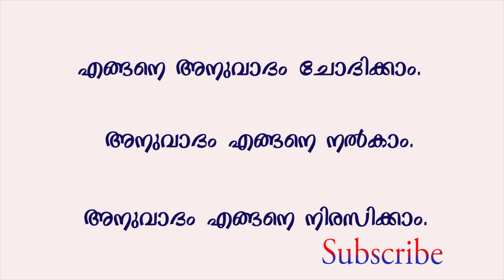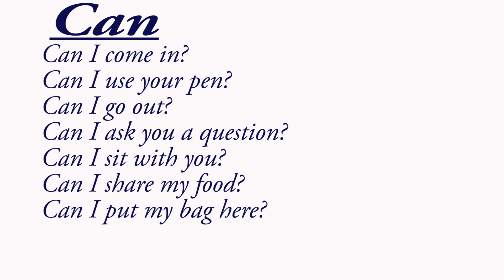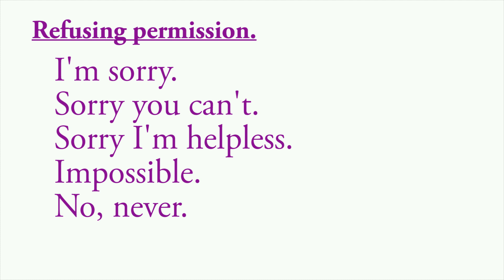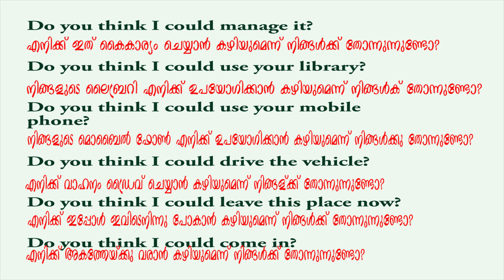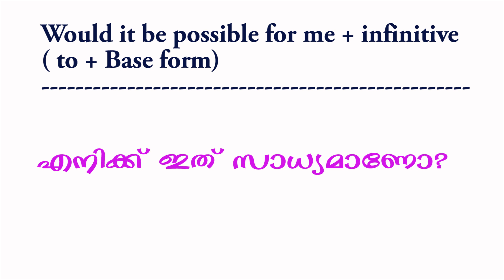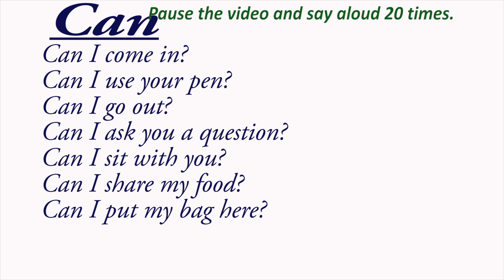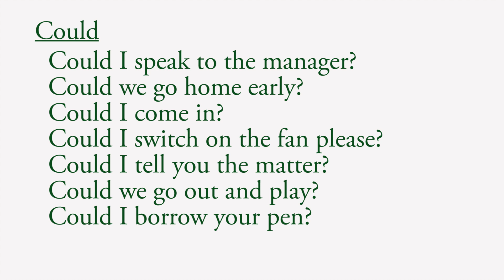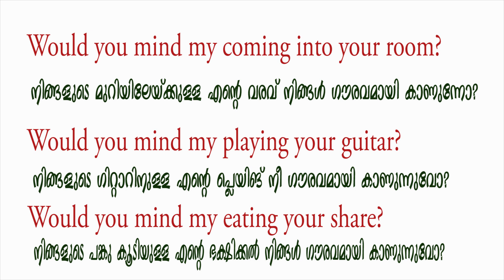ഇനി ഇംഗ്ലീഷിൽ അഭിമാനത്തോടെ വ്യത്യസ്ഥമായി അനുവാദം ചോദിക്കാം. How to ask for permission.Vocal practice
How to ask for permission in English. Can I, May I, Could I.
Do you think I could use your phone?
Would it be possible for me to use your phone?
Would you mind my using your phone?

spokenenglish English sentences vocal exercises. ELAP, English language
acquisition programme. Conversation practice. Speak English fluently.
Practice this for attending interviews. Helpful for school going  students.
Competitive exam help.